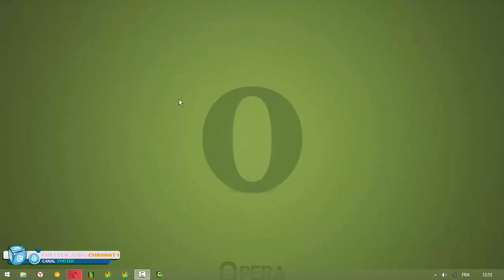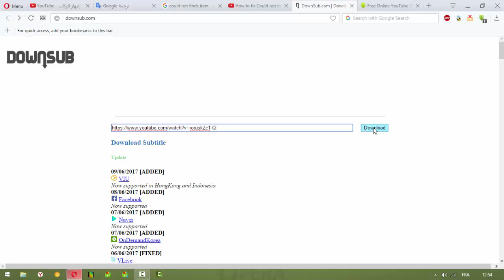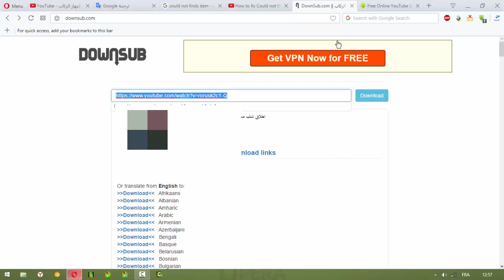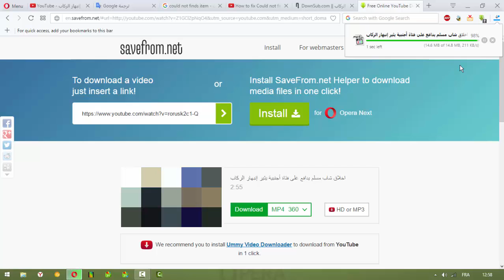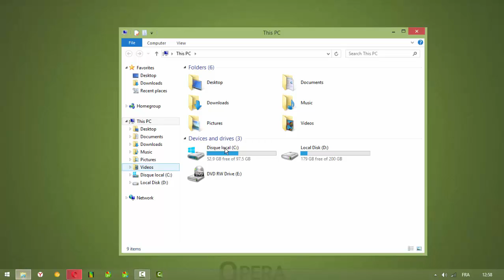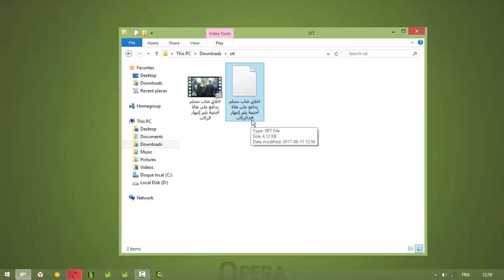طريقة تحميل الترجمة ( subtitle ) من فيديوهات اليوتيوب بأكثر من لغه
السلام عليكم ورحمة الله وبركات؛أهلا بكم مع درس جديد من سلسلة دروس مدونة ش͟͟ر͟͟و͟͟ح͟͟ا͟͟ت͟͟ ل͟͟ل͟͟م͟͟ع͟͟ل͟͟و͟͟م͟͟ي͟͟ا͟͟ت͟͟ ، الذي عبره سوف نتعرف من خلاله الى؛ الدرس الذي ينتظره الكثيرون تحميل الترجمة ( subtitle ) من فيديوهات اليوتيوب بأكثر من لغه كثيرا ما قد ترغب في مشاهدة فيديو أو فيلم على اليوتوب لكن تصطدم بعدم إتقانك وفهم اللغة التي هي عليه .
» ش͟͟ر͟͟و͟͟ح͟͟ا͟͟ت͟͟ ل͟͟ل͟͟م͟͟ع͟͟ل͟͟و͟͟م͟͟ي͟͟ا͟͟ت͟͟
» ر͟͟ا͟͟ب͟͟ط͟͟ ا͟͟ل͟͟م͟͟و͟͟ ض͟͟و͟͟ع͟͟ :
⬅️ لمراسلتي على الايمايل الخاص بي 🌍🌐
ش͟͟ر͟͟و͟͟ح͟͟ا͟͟ت͟͟ ل͟͟ل͟͟م͟͟ع͟͟ل͟͟و͟͟م͟͟ي͟͟ا͟͟ت͟͟ - Copyright
⬅️الأسئلة المتداولة
⬅️كورس Blogger
Who i am :
وصف قصير عن القناه بختصار :
قناة ش͟͟ر͟͟و͟͟ح͟͟ا͟͟ت͟͟ ل͟͟ل͟͟م͟͟ع͟͟ل͟͟و͟͟م͟͟ي͟͟ا͟͟ت͟͟ ، هي قناة تعليمية عن بعد يمكنك من خلالها تعلم الكثير من المهارات مثل التكنولوجيا و SEO و ايضاً تعلم الربح من الانترنت و السفر و مهارات اخرى مع مقدمها محمد .